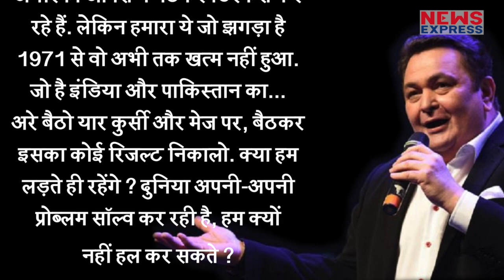Rishi Kapoor भारत-पाक के रिश्तों पर बोले, भाईचारा बढ़ाने की दी सलाह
Bollywood actor Rishi Kapoor will soon be seen in Anubhav Sinha's film, 'Mulk'. The controversial film tells a tale of a Muslim family who fight for their rights to prove that they are not associated with terrorism. During the promotions of the film in the national capital, Rishi Kapoor said that he feels fortunate to be born at a time when he witnessed abolition of apartheid, the falling of the Berlin wall, end of communist reign in Russia and China, even North Korea and US sat down for delegation level talks; so why can't India and Pakistan too sit for talks and end their age old rivalry, the actor questioned. Mulk also stars Taapsee Pannu, Rajat Kapoor, Prateik Babbar.